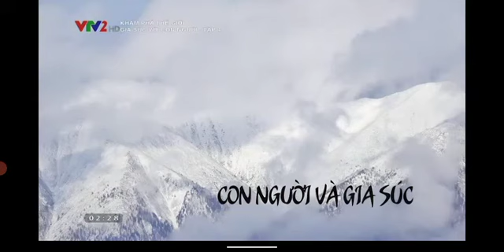Gia Súc Với Con Người 4-1